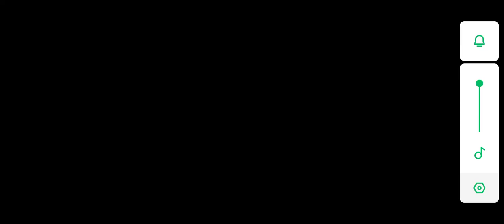I playing free fire lone wolf